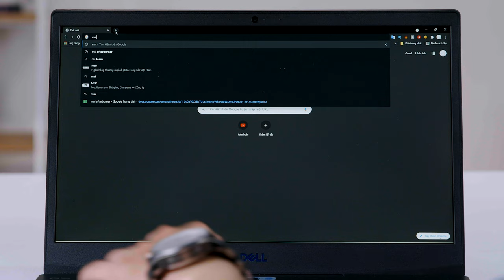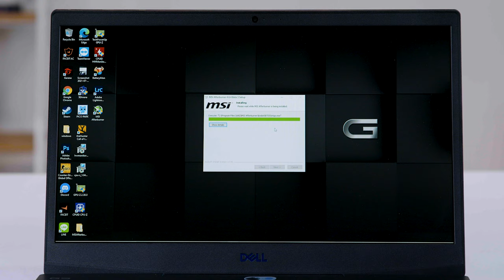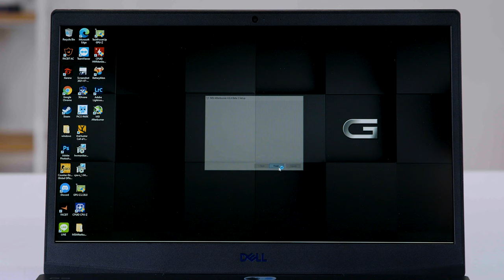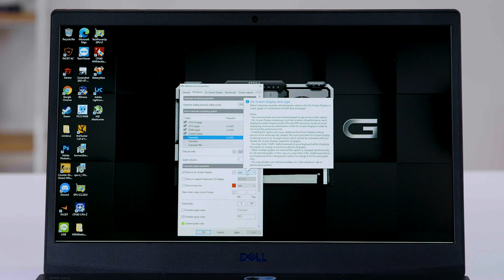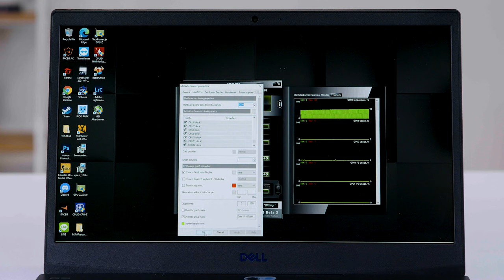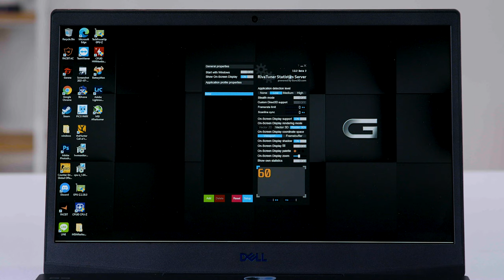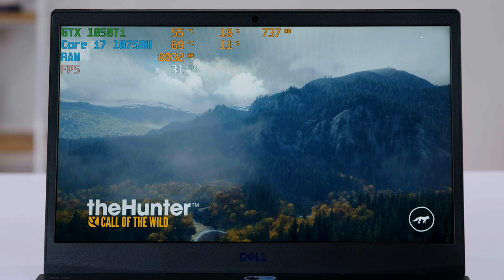Cách sử dụng MSI Afterburner: Xem chỉ số FPS trong game cực đơn giản??? | Thế Giới Laptop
Đây là video hướng dẫn a.e cách hiện thông số khi chơi game. Đây là phần mềm giúp a.e có thể theo dõi được tình trạng chiếc máy của mình đang hoạt động như thế nào. Từ đó có thể dễ dàng tối ưu hóa được tựa game cũng như chiếc máy của mình đang sở hữu.
MỤC LỤC:
00:00 - Intro
00:35 - MSI Afterburner là gì?
00:49 - Tải MSI Affterburner
02:04 - Thiết đặt cần thiết
04:36 - Thiết đặt RivaTuner
05:50 - Hiển thị trong game
07:03 - Tổng kết